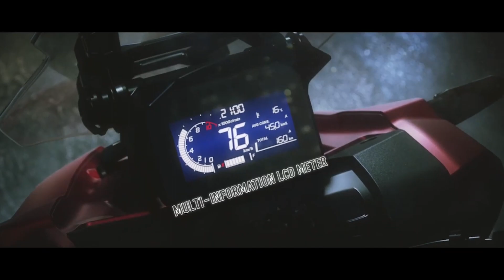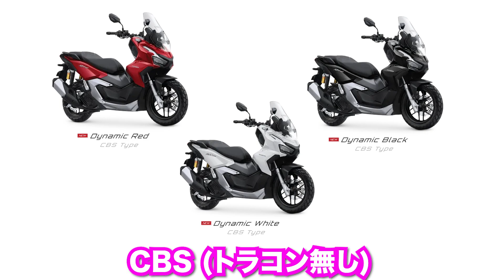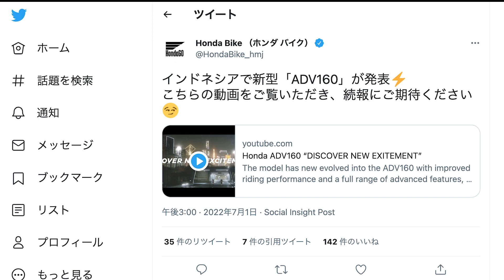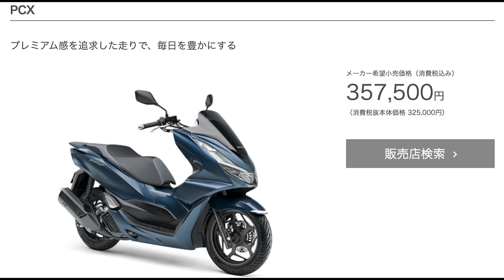【ADV150の後継モデル】HONDA ADV160発表【都会派SUVスクーター】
日本で発売されているADV150の後継モデルとなるADV160がインドネシアホンダで発表されました。
恐らく2023年頃には日本国内仕様も正式に発売されると思います。